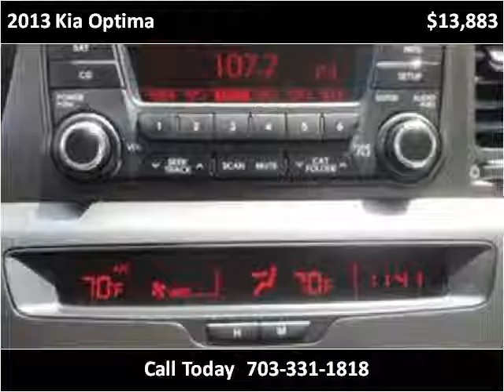2013 Kia Optima Used Cars Manassas VA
This 2013 Kia Optima is available from House Of Kars.